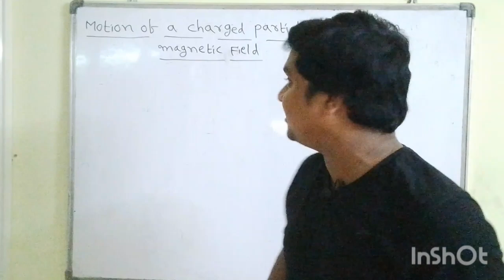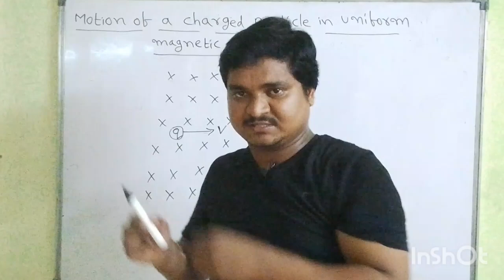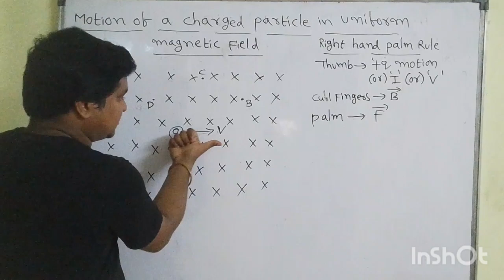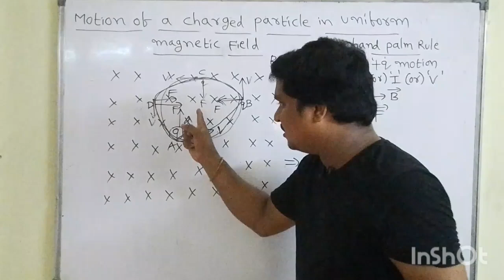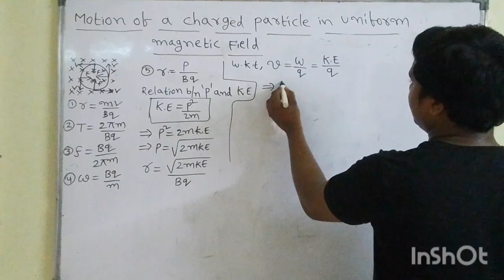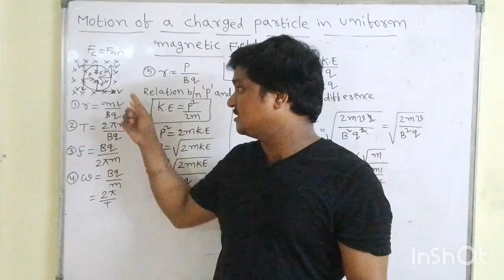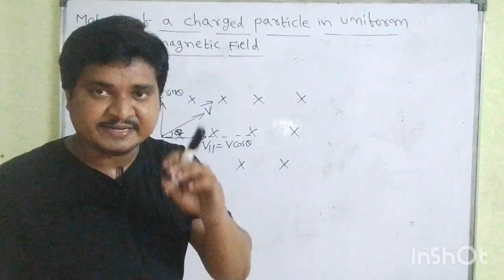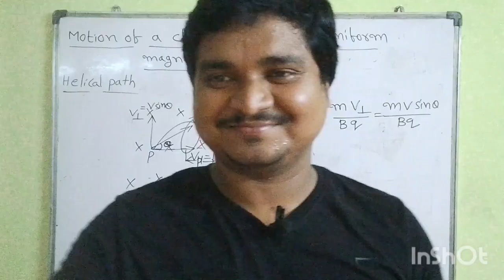Motion of a charged particle in uniform magnetic field